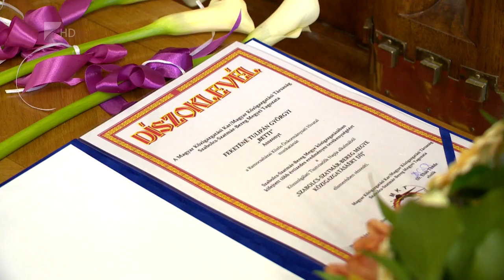Közszolgálati Tisztviselők Napja - Kölcsey Televízió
Tizen vehették át a “Szabolcs-Szatmár-Bereg megye közigazgatásáért díjat” a Megyeházán a Közszolgálati Tisztviselők Napja alkalmából 18. alkalommat megrendezett ünnepségen. Az eseményen Román István kormánymegbízott a járványhelyzetben végzett áldozatos munkájáért dr. Szabó Tünde megyei tisztifőorvost részesítette elismerésben.